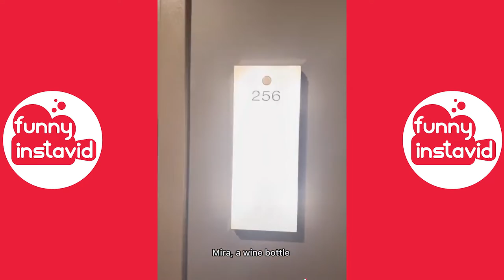Kat Stickler Funny Shorts Videos 2023 | Kat Stickler Videos Compilation -Funny InstaVID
Enjoy New Kat Stickler Funny Shorts Videos 2023 | Kat Stickler Videos Compilation - Funny InstaVID